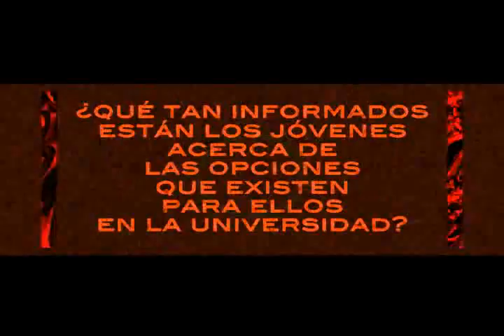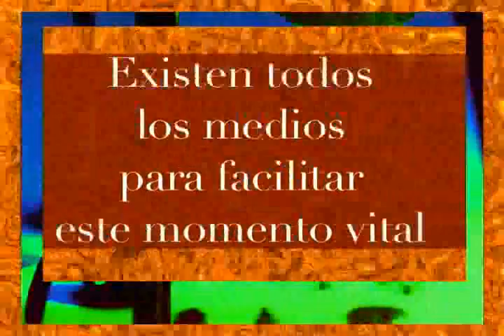MÉTRIC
Método de Trayectoria mediante la Información y la Conducta, diseñado para el apoyo académico y estudiantil en la trayectoria de la educación y formación universitaria. El proyecto surgió a partir de la idea de promover un video en el que se trazara la trayectoria que un aspirante a una carrera tiene que cumplir para obtener los mejores resultados posibles. Ahora MÉTRIC se encuentra en vías de una estructuración más rigurosa que pronto estaremos dando a conocer.